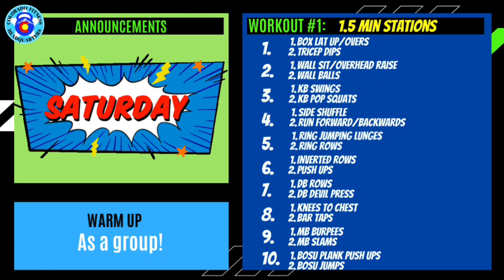HQS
Total body LC